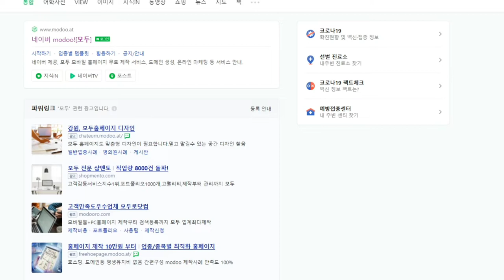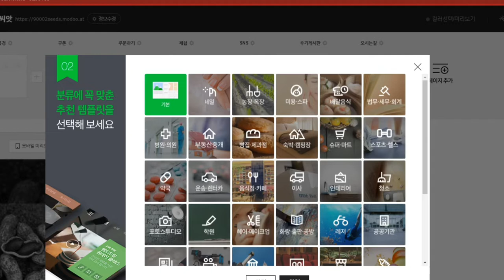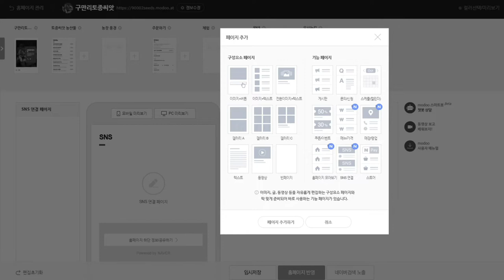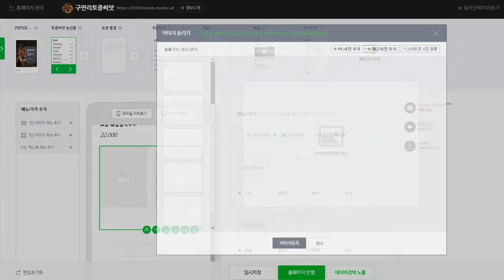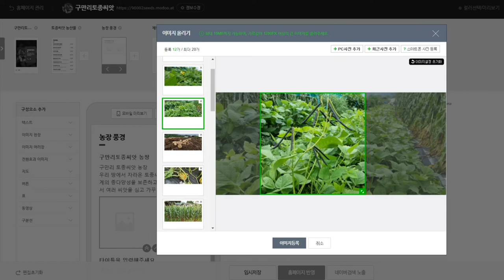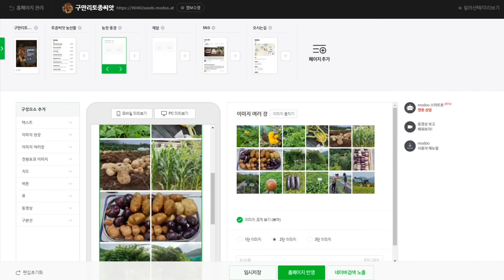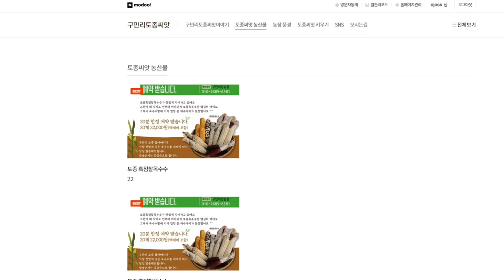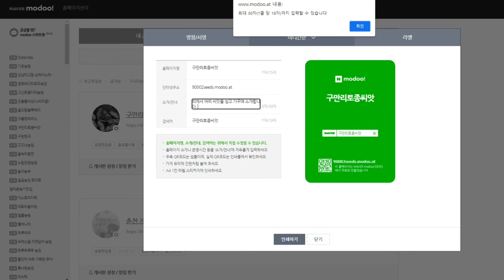네이버 모두 모바일홈페이지 제작 실습 템플릿사용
네이버 모바일홈페이지 모두 제작 실습과정입니다

모두 모바일홈페이지 가 완성되었다면
플레이스  지도등록 과 업체 설정 그리고
네이버스마트스토어 연결을 하셔야합니다

일단 모두 모바일홈페이지 제작 실습 영상 보시고 예습 복습 하는 기분으로 하시면되요

작업하시다가 어려움이 있으면 연락주시구요

공동편집자가 할수있는 한도에서만 작업하는과정입니다 온라인이라 언어 단어선택이 자유롭지 못하네요

오프라인에서 보고 답답한거 서로 해결할수있기를 바랍니다.

늘 사진과 영상촬영 습관적으로 해주세요